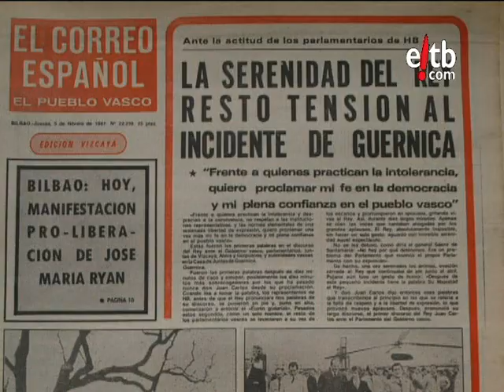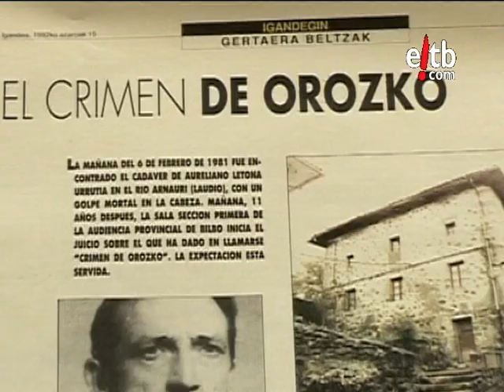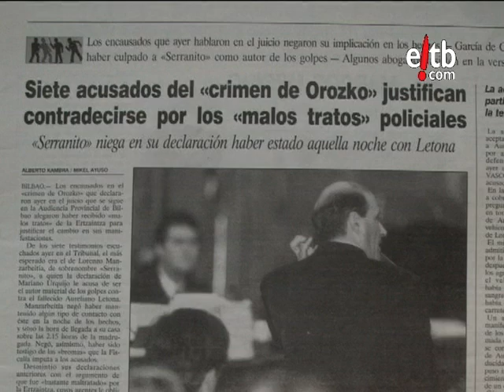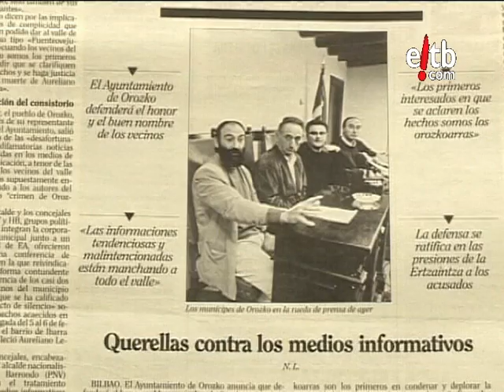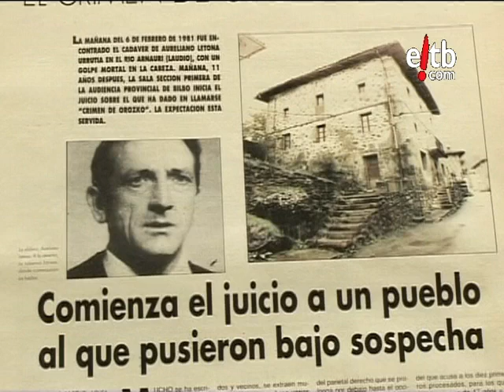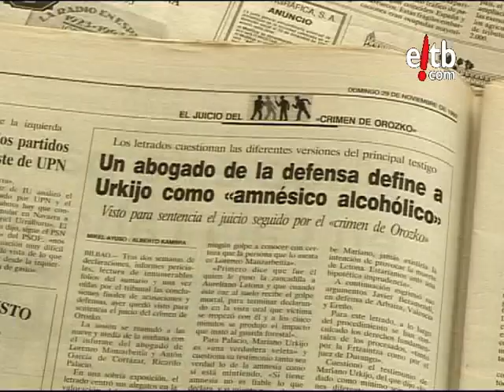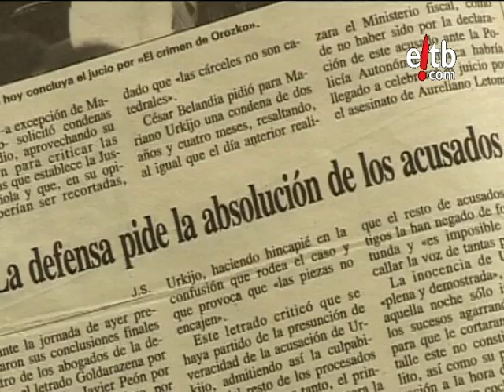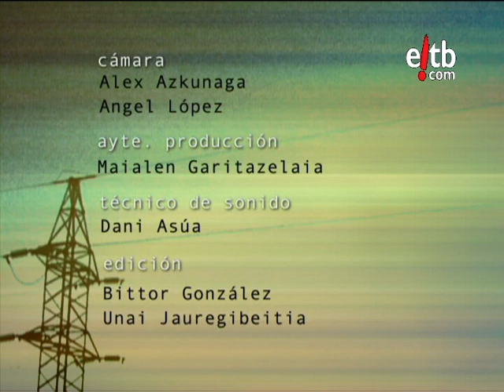El Crimen de Orozko, crónica de una muerte anunciada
La Caja Negra: En 1981 el cuerpo de un agente forestal aparecía cerca de Orozko. 8 hombres fueron condenados pero ninguno de ellos ingresó en la cárcel..